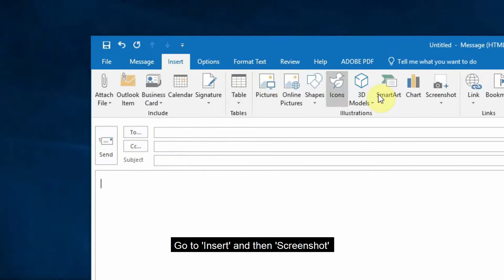How to Insert Screenshots in Office 365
In this video we show you how you can easily insert screenshots of your open windows directly into your Microsoft Office 2016 apps.

While this video's examples focus on Outlook and Word, you can also follow a similar process using the ribbon in PowerPoint and Excel.